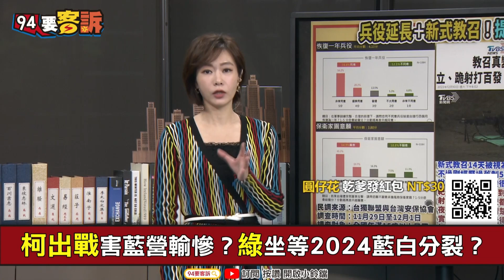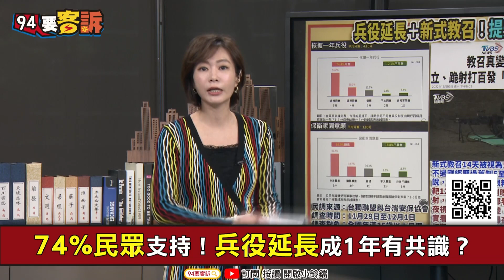【94要客訴】徐巧芯「打BNT的欠郭董一個總統」！王時齊：證嚴+張忠謀+郭台銘都該組團選總統?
主持人：楊琇晶｜資深媒體人 王時齊

開始拱郭董？徐巧芯：郭台銘是藍2024最強棒？
柯出戰害藍營輸慘？綠坐等2024藍白分裂？

友邦連結區